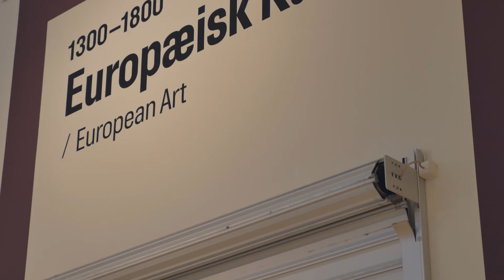Alux - Statens Museum For Kunst / National Gallery of Denmark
Michael Kjærsgaard Hansen, Drifts og Sikkerhedschef for Statens Museum For Kunst fortæller om samarbejdet med Alux.

Video & Redigering: Tobias Scavenius